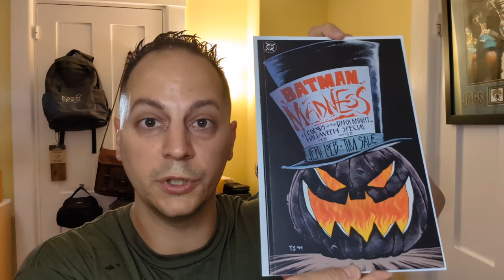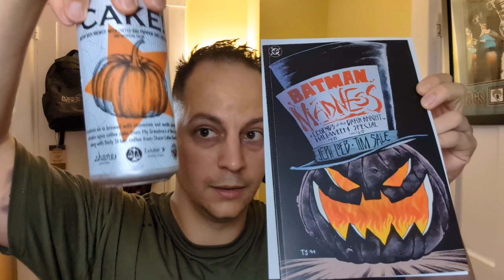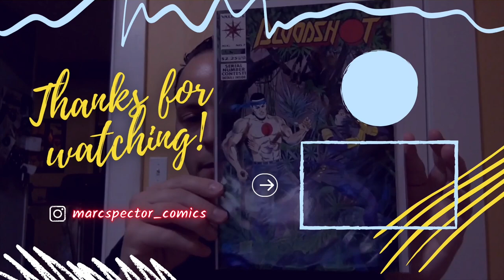Unboxing Something Spooky and Channel Merch!